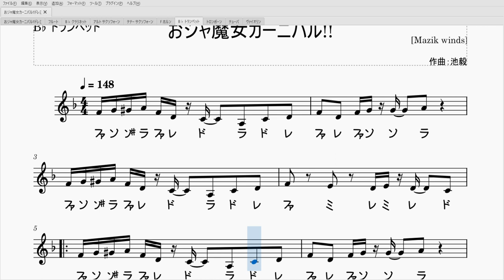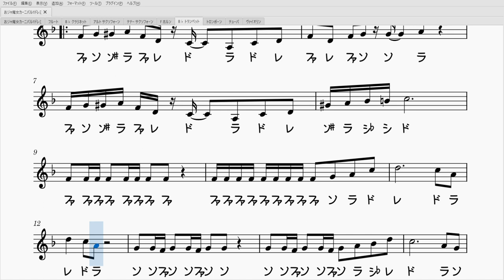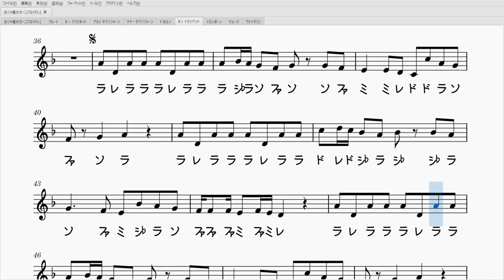おジャ魔女カーニバル!!（トランペット楽譜）Ojamajo Carnival!! (Trumpet Sheet Music)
MAHO堂さんのおジャ魔女カーニバル!!のソロ楽譜です！
テレビアニメ『おジャ魔女どれみ』オープニングテーマです！

【伴奏音源】
Instrumental : さばとP様